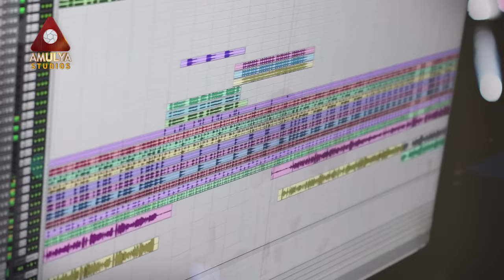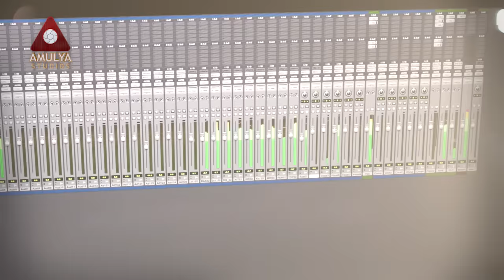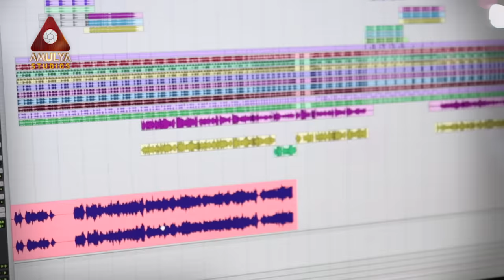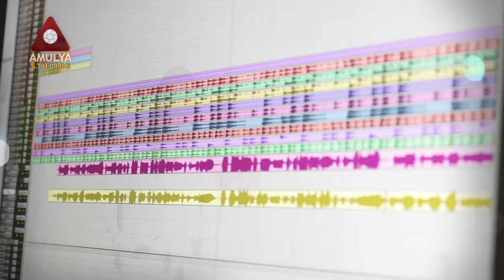Best Telangana Song | Nimmalu Kotteiro Song | Rela Rela Re Singer Roja Ramani | Latest Folk Song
Best Telangana Song, Rela Rela Re Singer Roja Ramani Latest Folk Song, Nimmalu kotteiro Latest 2019 Folk Song on Amulya Studio.

Singer: Rela Relare Fame  Roja Ramani

KeyBord:Naveen

Sekarana:Ushanamma